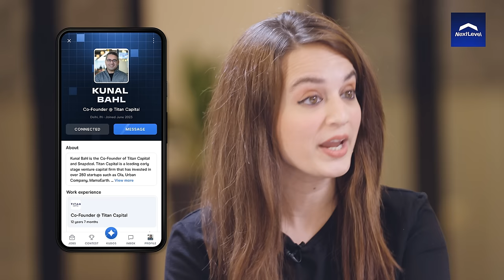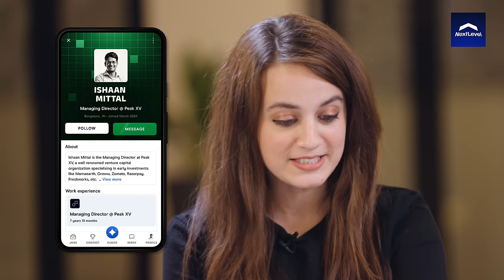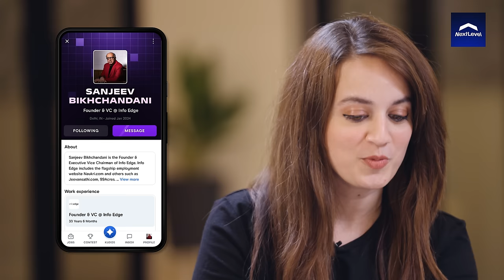TNP | Ep. 04 | All things Investments ft. Sanjeev, Kunal & Ishaan with Sonia Shenoy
The investment ecosystem in India is flourishing. Venture Capital firms, Angel Investors and HNIs have all played pivotal roles in funding startups at various stages of growth, fuelling innovation and entrepreneurship across sectors like finance, healthcare, education and technology. 🦄 🤑

On this episode of The NextLevel Podcast, we explore essential investment strategies and the evolving opportunities in India's startup space. Hosted by business journalist Sonia Shenoy and featuring renowned investors Sanjeev Bikhchandani, Co-founder of Info Edge (naukri.com, jeevansathi.com, 99acres.com, shiksha.com, naukrigulf.com), Kunal Bahl, Co-founder of Titan Capital, Snapdeal and Ishaan Mittal, Managing Director of Peak XV Partners (formerly Sequoia Capital India & SEA). 😎

Join us for an exciting journey into Indian investments, a 100-minute discussion on navigating the investment landscape and scaling successful ventures. Whether you're an investor or just curious, this episode is packed with invaluable knowledge! 🤝

If you’re curious about NextLevel, the all-new professional network, head over

00:00 Intro
01:14  NextLevel Profiles
07:33 The Sanjeev Bikhchandani Story/ Origins of Infoedge
15:29 Identifying A Whitespace
18:23 Difference between an Idea & a Business
21:11  Zero-to-one Challenges
22:50 Importance of Customer Insights
28:31 Next Gen Businesses
31:22 What's Next for Titan Capital?
34:46 Successful Business & Quality Investments
37:19 Rapid Growth of Quick Commerce
42:45 Bootstrap Founders vs Fundraising
45:21 How to Create a Startup in the New World?
47:40 The Journey of Kunal Bahl
53:53 When is a Business Model Dead?
1:05:26 Next Big Opportunity?
1:07:50 Relationship with Money!
1:10:16 Journey of Sequoia
1:12:05  Is Fintech Cluttered?
1:15:01 The IPO Journey
1:18:22  Founder Stories
1:26:10 Leadership Qualities
1:32:20 Future Opportunities
1:34:40 New Age Brands vs Legacy Brands
1:38:50 Change is the only Constant!
1:41:10 How to Innovate and Stay Relevant?
1:42:43 Advice for Founders?
1:47:13 Outro